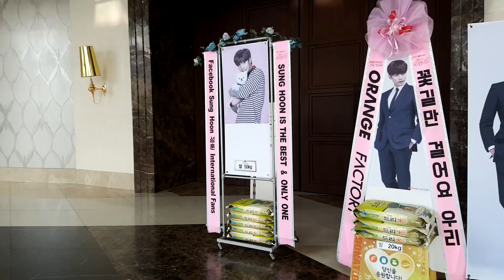[ 7/13 ] RICE WREATH for SUNG HOON 배우 성훈 OCN MY SECRET ROMANCE PRESS CONFERENCE 월화드라마 '애타는로맨스' 제작발표회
Video by Rice Wreath Dreame  Thank you